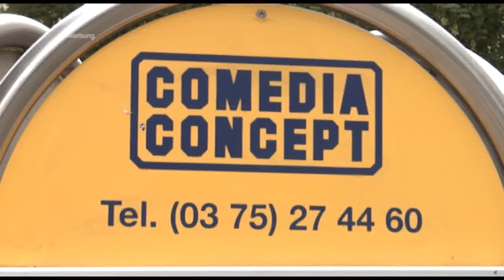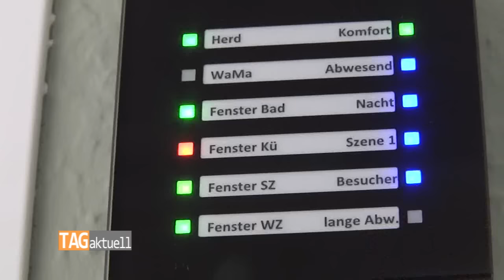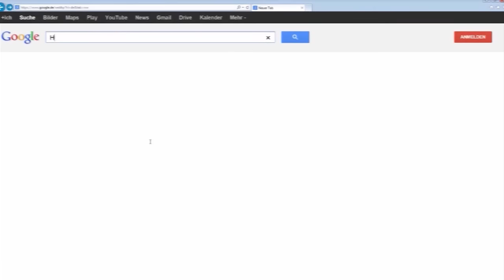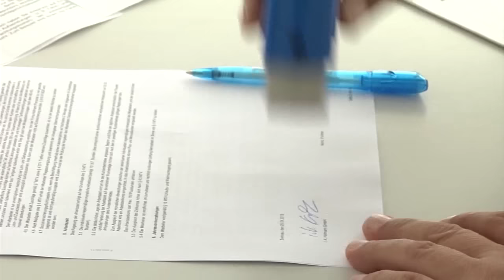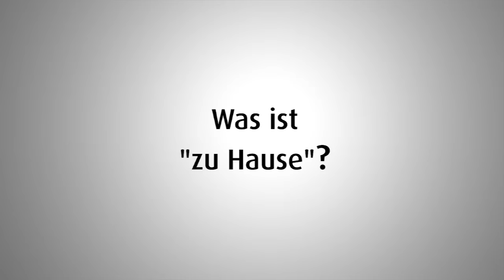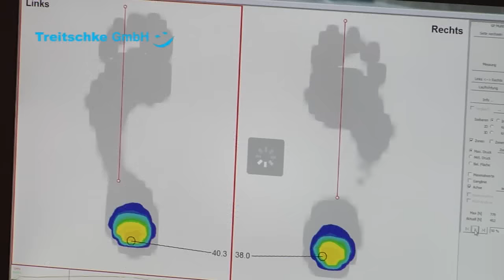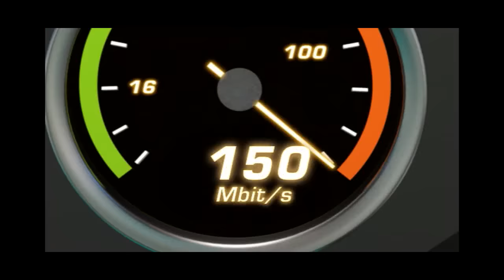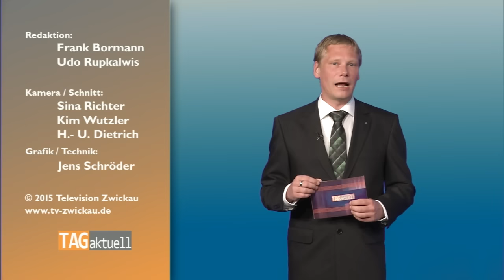TAGaktuell vom 09.07.2015